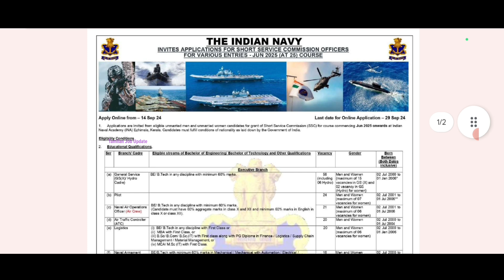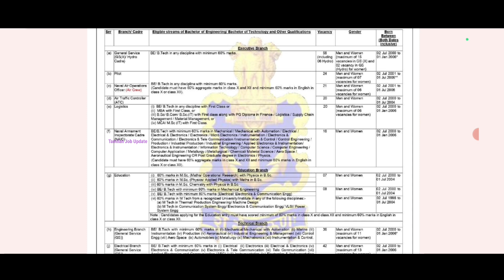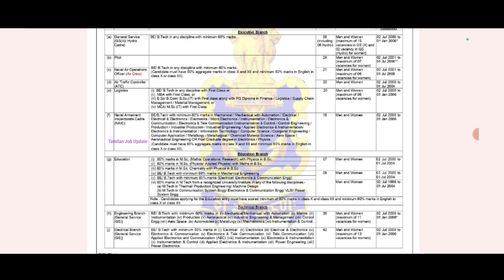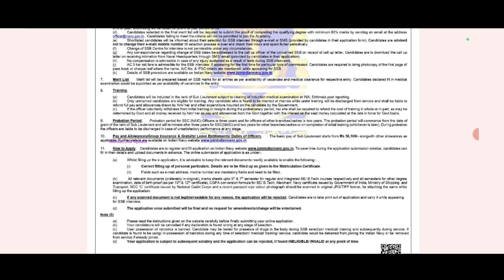🎯250 காலியிடம்//🔥Indian Navy துறையில் வேலை//சம்பளம்-56100+//No Exam//Government Job//TAMIL..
Indian Navy துறையில் வேலை..